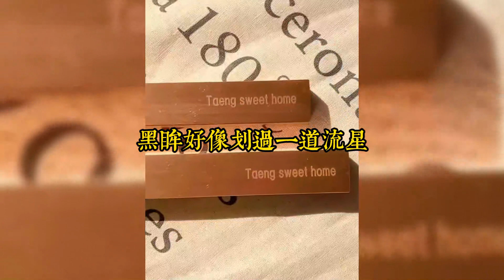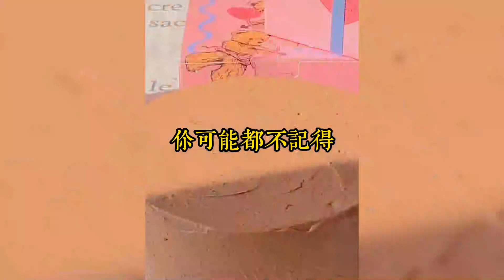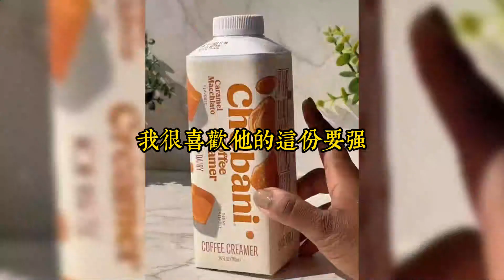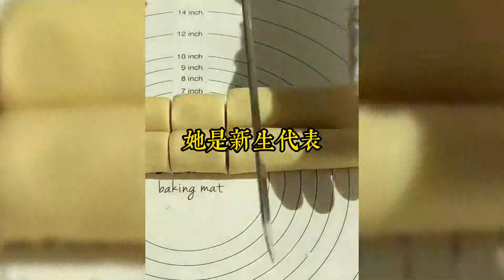校草說他胸口不舒服。我擡手一摸，挺舒服的啊。下一秒他愣了，瘋狂罵我是變態。我衝上去反手撕爛他外套：爸了個根的，還不是你在那勾引我#小說#小說推文#一口氣看完#爽文#小说#女生必看#小说推文#一口气看完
校草說他胸口不舒服。
我擡手一摸，挺舒服的啊。
下一秒他愣了，瘋狂罵我是變態。
我衝上去反手撕爛他外套：
「爸了個根的，還不是你在那勾引我？
「說什麼胸口不舒服。
「什麼清純校草，我看你早就是個破棍了！」